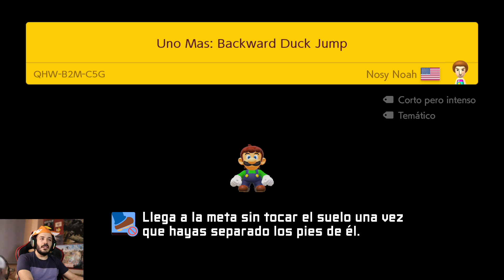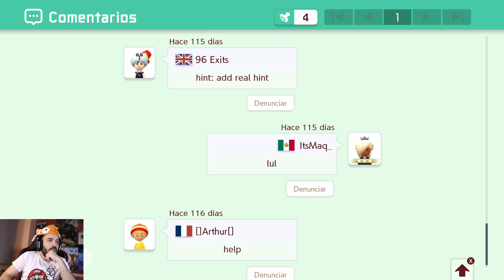La Tubería que TELETRANSPORTA! | Niveles Uno Mas [Super Mario Maker 2]